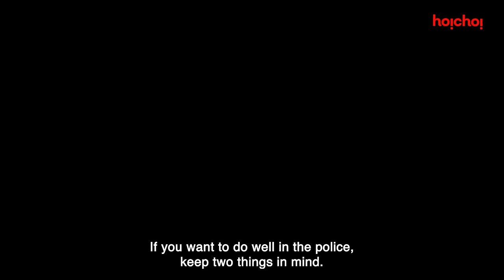দুইটা কথার মুহূর্ত | Mohanagar | Mosharraf Karim | Bengali Web Series | hoichoi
দুইটা কথা মনে রাখতে হবে।